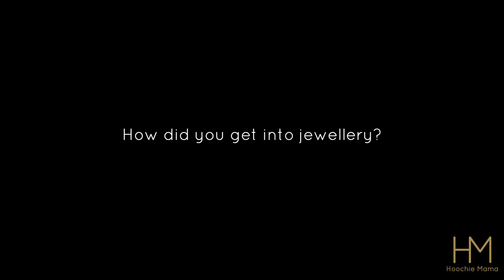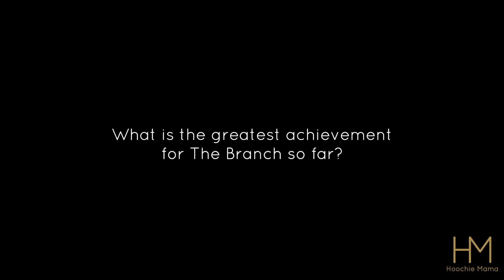The Branch - Jewellery Designer Interview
Hoochie Mama talks to Wendy Pickard, the Creative Director of The Branch, a luxury jewellery company that was launched 10 years ago and specialises in wooden jewellery mixed with different materials such as gold, silver, semi precious stones, and leather.

Hoochie Mama
Designer statement jewellery and accessories